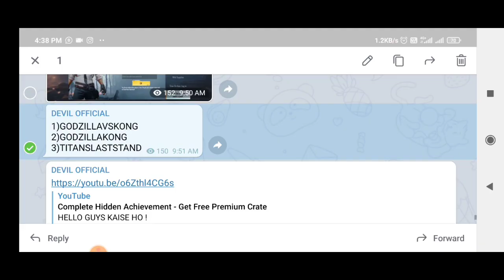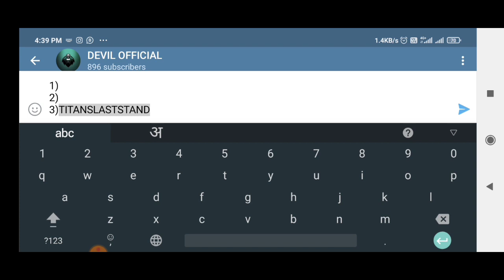Free Godzilla Vs Kong Redeem Codes Pubg Mobile